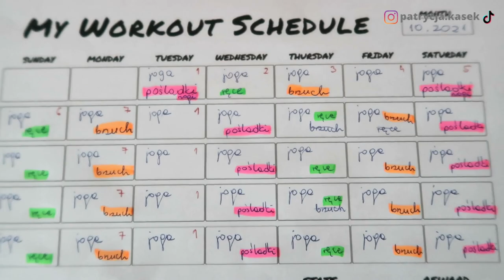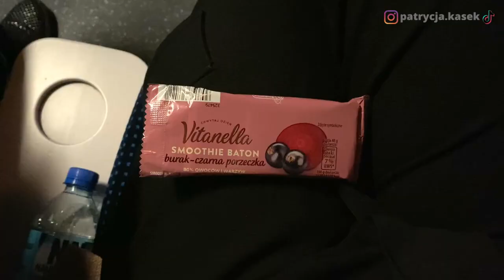Co jem i ćwiczę przez tydzień - powrót do formy - back to shape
Hej hej!
Nie ma to jak zatrzymać się na chwilę, odpocząć i wrócić jak nowo narodzona :)
Od teraz będę dbać o moją sylwetkę w sposób bardziej przemyślany. Mam nadzieję że efekty szybko dają o sobie znać :)
Wy też myślicie że posiadanie planu jest kluczowe czy może lepszy spontan? :)

Muzyka:
Track Title: QuangerineCream
Genre: R&B & Soul
Mood: Calm
Artist: Noir Et Blanc Vie

& My Way